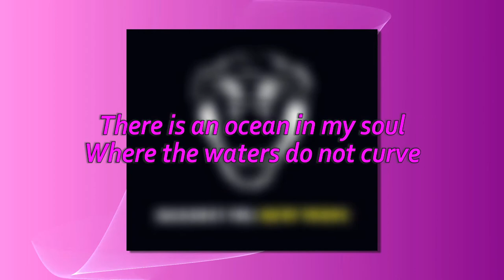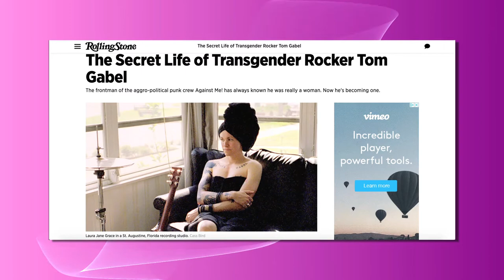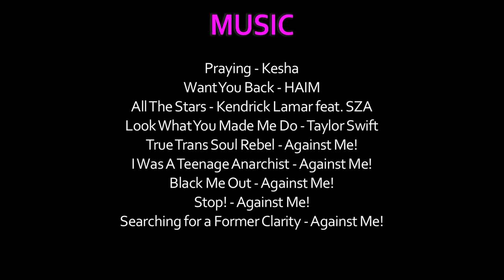Alternative Lens | Laura Jane Grace & Against Me!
Laura Jane Grace may have become a LGBT icon after coming out, but her identity struggles were always laced in her work.